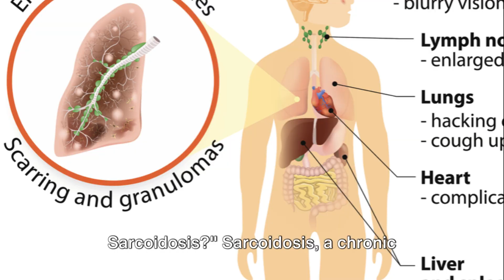Sarcoidosis: A Simple Blood Test Diagnosis Coming Soon!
This two-minute video explores sarcoidosis, a rare inflammatory disease, and the ongoing efforts of scientists to develop a blood test for diagnosing the condition. Learn about the latest advancements in sarcoidosis diagnosis and the potential impact of this innovation on patients' lives.